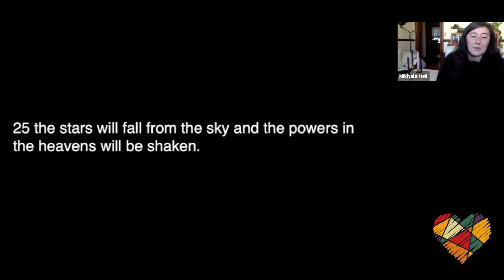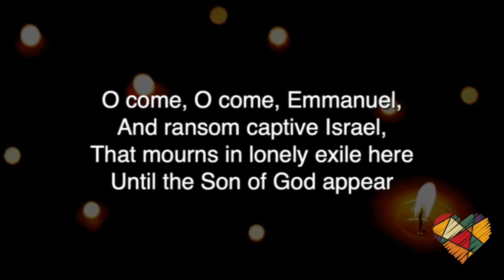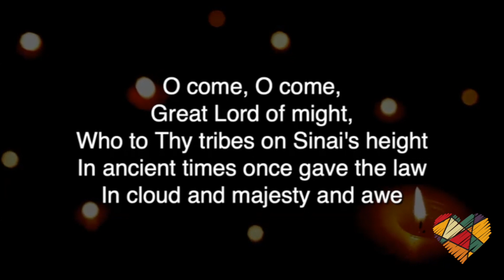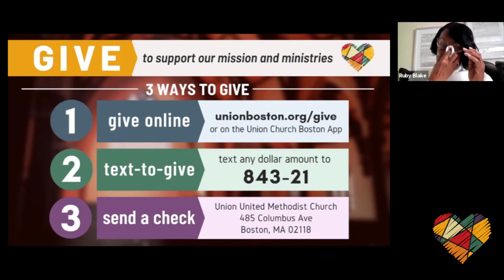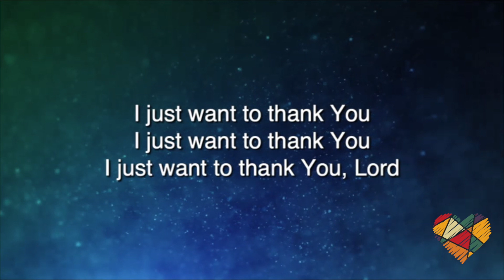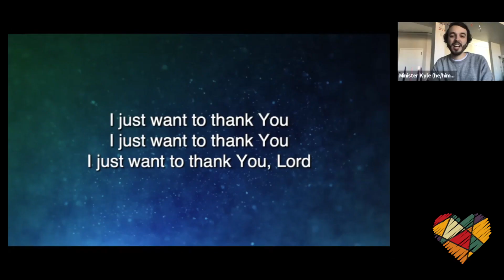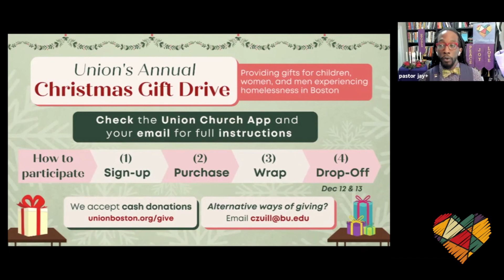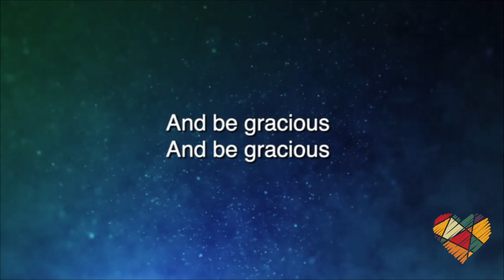Sunday Worship Service - Union Church Online - November 29, 2020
Advent Week One: Real Hope
Experience again this amazing Sunday Service from November 29, 2020 with moving music, poignant prayer, and a powerful word from Lead Pastor Jay Williams.

Union Church is a progressive, multicultural United Methodist faith community in Boston with a 200-year history and commitment to Christian love, social justice, and radical hospitality.

To offer financial support our mission for love, justice, and service

Location:
485 Columbus Avenue